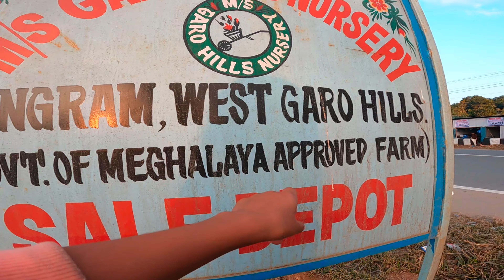M/S. Garo Hills Nursury Sale Depot at Rongram